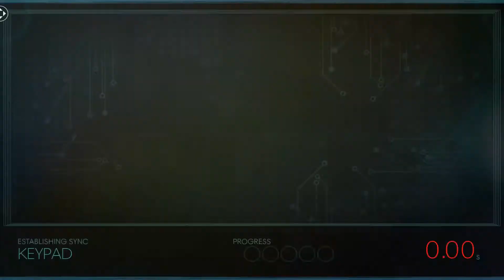Prey - Finding The Doctors Office - Part 2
Join me aboard the Talos 1 space station where we must use mind-bending powers and unique weapons to decide the fate of humanity!